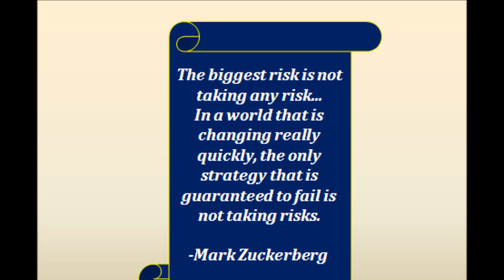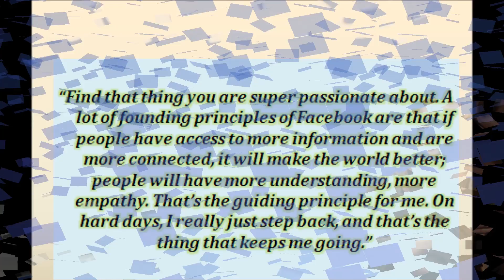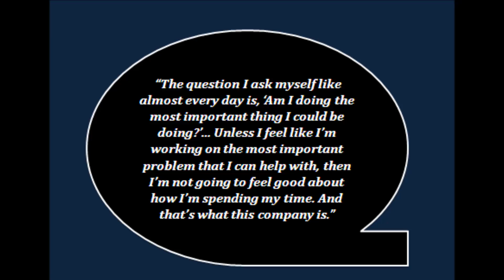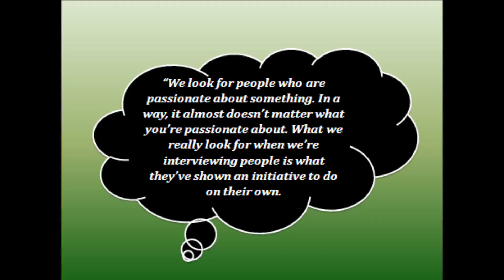Mark Zuckerberg : "Mark Elliot Zuckerberg : Best Sayings collection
1. Mark Zuckerberg : By Brian Solis [CC-BY-2.0 via Wikimedia Commons